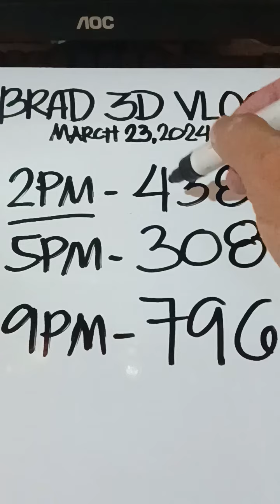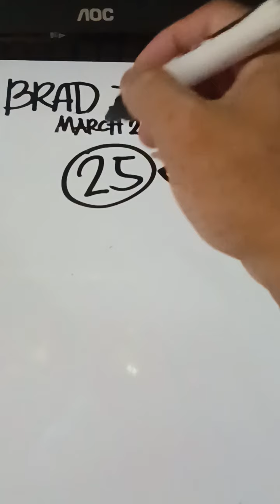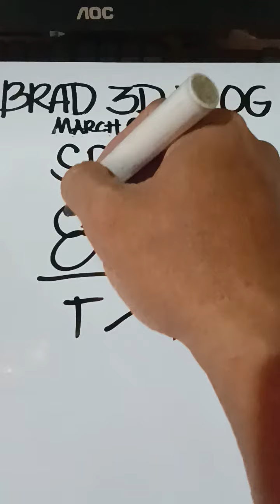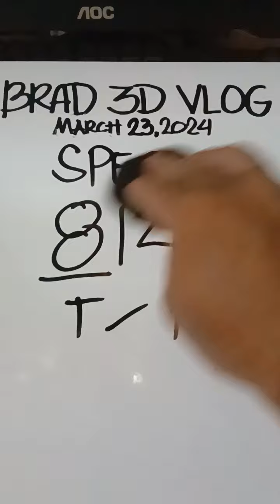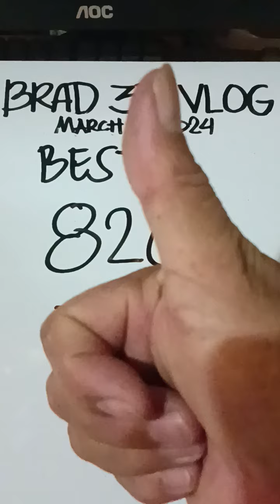CONGRATS 796 / SWERTRES HEARING TODAY ( March 23,2024 )